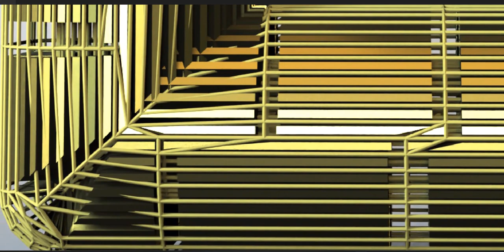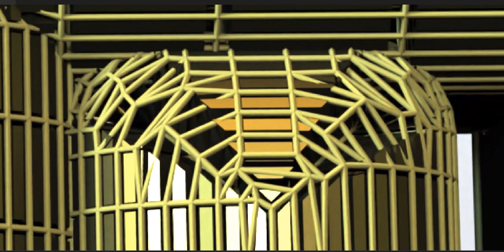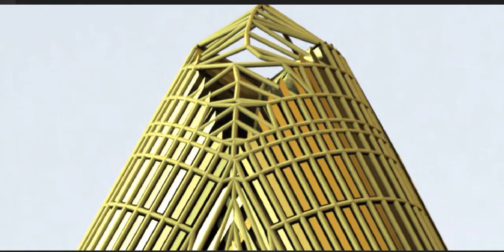An art piece inspired by an ancient civilization.